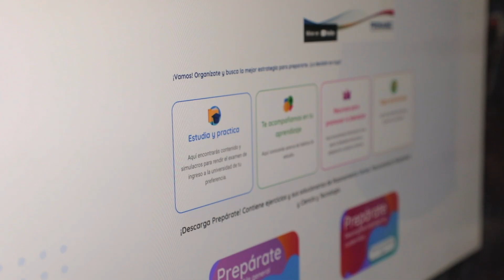Electro Perú: casos de éxito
Felicitaciones a nuestros embajadores Pronabec que han iniciado su carrera profesional en Electro Perú, empresa dedicada a la distribución y comercialización de energía eléctrica en nuestro país.